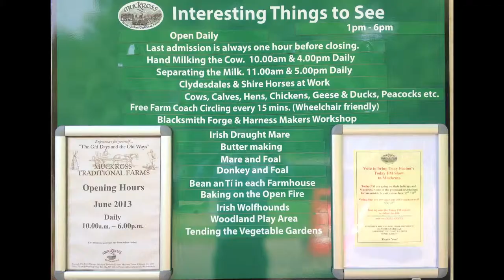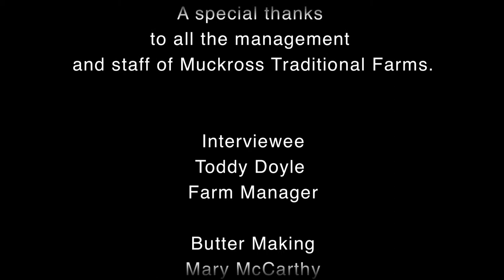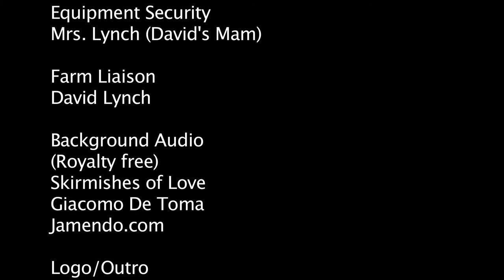Muckross Traditional Farms Documentary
Documentary about Muckross Traditional farms. Created for MTV's Video Production module by three DCU Film and TV students; Orla Collins, David Lynch and Amy Murray.
Grade 1.1

Ceile in the Kitchen (Gathering Event) taking place in Muckross Traditional Farms on the 10th of August 2013.